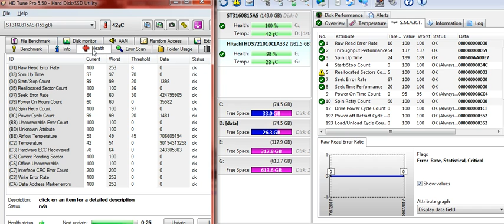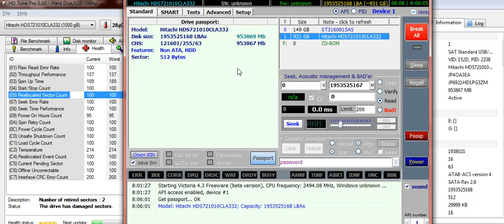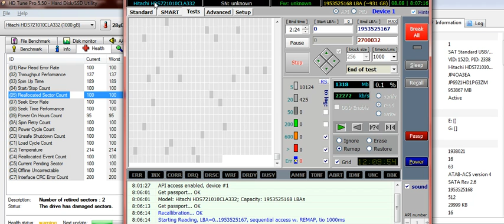ขาย HDDฮิตาชิ ขนาด 1 ตัวSATA3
เบอร์โทรติดต่อครับ

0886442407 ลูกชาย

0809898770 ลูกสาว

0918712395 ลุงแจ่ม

ไลน์ kittiyaporn1993

บัญชีสำหรับโอนเงิน

นางบาเล่ สภานุชาต(เมียผมเอง)
ไทยพานิชย์ สาขาตลาดไท

นายกิตติ สภานุชาต
ธนาคาร กรุงเทพ สาขาท่ามะเขือ
ออมทรัพย์ 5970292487

 กรุณาโทรแจ้งด้วยนะครับ เพื่อความรวดเร็วในการจัดส่ง

สินค้าอยู่กำแพงเพชรครับ